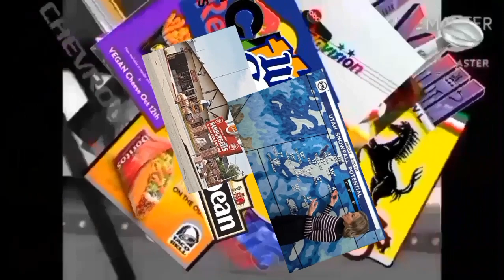Sunset's Community Coffee Add Round 24